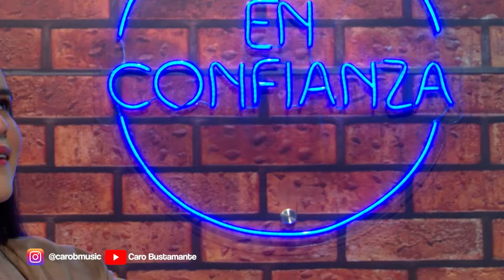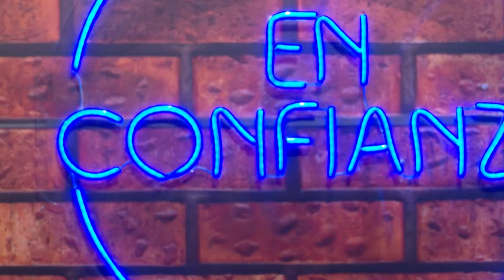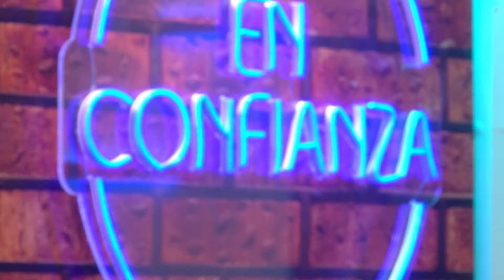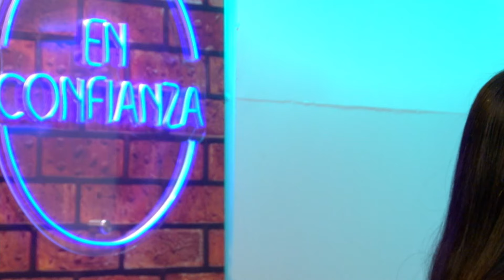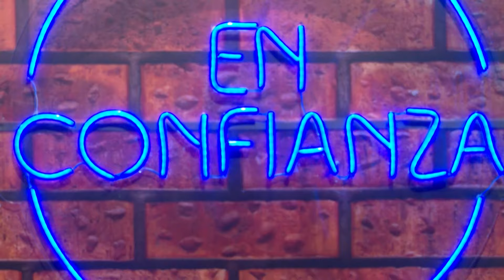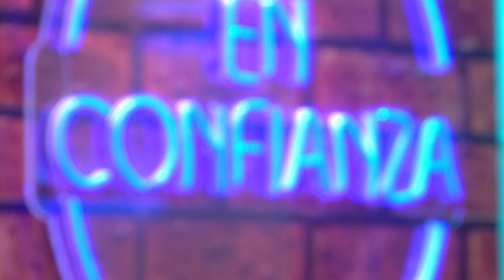Caro Bustamante | En Confianza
Nuestra invitada especial desde muy pequeña descubrió su amor por la música, llegando hacer presencia en uno de los realitys más vistos en nuestro país.
A partir de ese momento creció su pasión por la música, principalmente por el género popular y ranchero en que se desempeña actualmente.
Esta mujer ha tenido la oportunidad de pisar importantes escenarios ganándose cada el corazón de sus seguidores.

Entraremos EnConfianza y conoceremos LaVidaDetrásdelArtista de CaroBustamente por CCMTelevisión ¡para ver lo que somos!